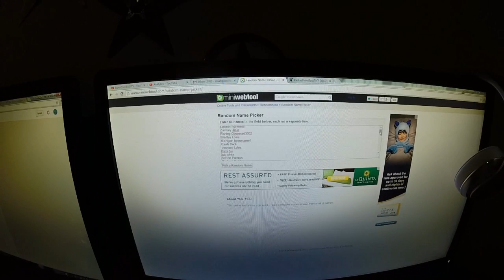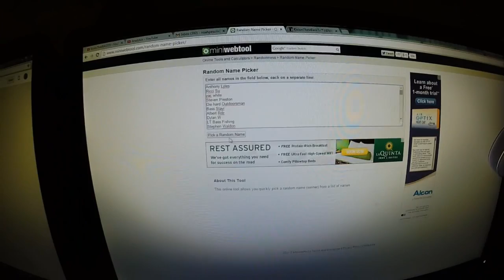GoPro Hero 3+ Silver Giveaway Winner!!!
Thank you all sooo much for the support ! If you entered on Facebook, Instagram, or Youtube you were in the giveaway!